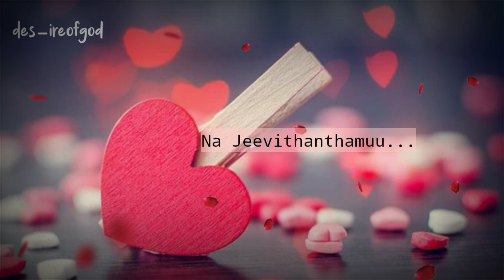Naa Hrudhayam | Latest Telugu Christian Song | Manisha Eerabathini | Samy Pachigala